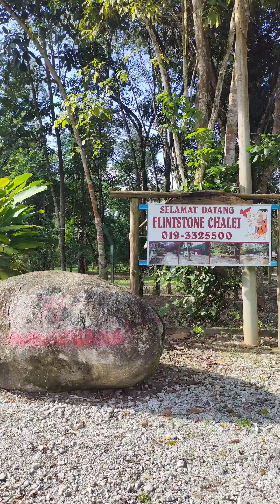Berkelah Mandi Sungai bersih di FLINTSTONE CHALET ULU YAM SELANGOR BEST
Mandi Sungai di FLINTSTONE CHALET ULU YAM SELANGOR BEST
Tempat menarik di Selangor
Dekat je ngan rumah. Dari Gombak Batu Caves dalam 15 minit perjalanan.

Plan nak bawak anak mandi Sungai tapi agak buntu nak kemana. So search kat Facebook type
'Tandas bersih sungai Selangor'

macam kelakar kannn apa yang Nina search?! HAhaa... tapi inilah hakikat. Point utama nak cari tempat yang sediakan Tandas dan bilik mandi yang bersih. Sebab kebanyakkan sungai nya Tandas out!

Lepas back review kat Facebook , terus call no yang tertera. Kasitau kitaorang nak datang sana sebab kitaorang datang hari Isnin bukan weekend. Risau lak tempat persendirian gini tak buka.

Sampai di FLINTSTONE CHALET, keadaan persekitaran bersih. Sungai dia wow!
Cantik, banyak ruang ala kolam yang sesuai untuk kanak-kanak.

Ada nya pondok outdoor. Siap ada power point plug. Boleh laa nak charge handphone ke, bawak Kipas ke Dan keperluan lain.  Tempat BBQ dan arang pun disediakan. Bahan nya kena bawak sendiri..

Rumah untuk menginap pun ada. Selesa laaa..
Chalet tepi sungai weyhh... cantik!
Dalam bilik ada 1 Queen + 1 single. Ada ruang lagi untuk bentang tikar. Nak solat pun selesa, luas.

Harga
RM5 x1 per person
RM5 x 1 per kereta (parking)

Pondok daily RM60 - RM100
Rumah RM150 - RM180

Kemudahan lain
Tikar
Tempat BBQ + arang
Tandas + bilik mandi banyakkkk
Surau
Dewan
Parking

Sebaiknya nak datang kena call dulu untuk booking. Korang call laaa

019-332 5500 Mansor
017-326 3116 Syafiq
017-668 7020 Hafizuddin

Apa kata Nina
Tempat ni ok, harga murah dari tempat lain
so sila tidak meletakkan impian menggunung tinggi nak kan semua nya tip top eh...
Sini bukan hotel 6 bintang! HAhaa

Nina sekeluarga puashati. Happy!
Sungai cantik, air jernih bersih, persekitaran bersih, Tandas pun ok!
Nikmat apa kau dustakan dengan bayaran RM5 sorang kannnn?

Datang lagi?
Ya InsyaAllah.. nak bawak family besar pulak nanti. Terima kasih FLINTSTONE CHALET ULU YAM . Keep good work 👍👍